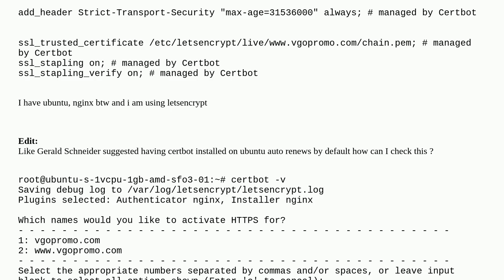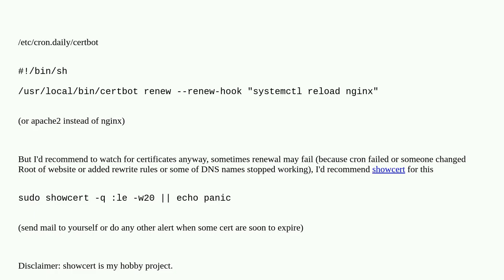How can I make SSL Lets Encrypt certificate auto renew on Ubuntu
A special thanks goes out to the community

  ssh lets-encrypt ubuntu ssl